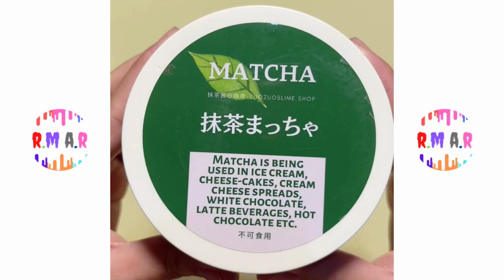Slime Videos Relaxing - Satisfying Slime ASMR #94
The Most Satisfying Slime ASMR
Very Relaxing Slime Videos
All videos are made by WS Slime